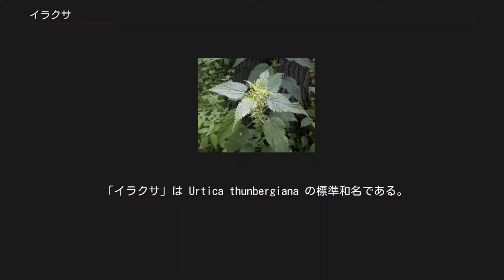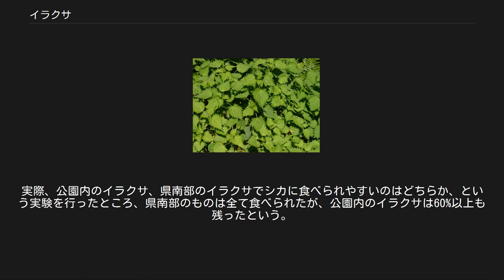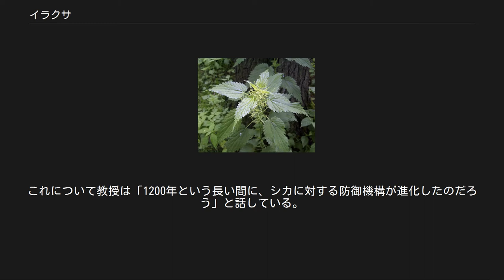イラクサ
イラクサ（刺草・蕁麻、英名：Nettle、学名：Urtica thunbergiana）とは、イラクサ科イラクサ属の多年生植物の一種、または総称。
多年生植物で30～50cmの高さになり、茎は四角く、葉と茎に刺毛がある。
6月から9月にかけて葉腋から円錐形に緑色の花をつける。
 「イラクサ」は Urtica thunbergiana の標準和名である。
ヨーロッパや北米の近縁種セイヨウイラクサ (Urtica dioica)（英名：Stinging nettle）も「イラクサ」と訳されることが多いが、日本に野生するイラクサとは別種である。
 植物全体にある刺毛が特徴で、イラクサ科を意味するUrtica（ウルティカ）とはラテン語でチクチクするという意味である また、若芽が山菜として利用されるミヤマイラクサも、時として「イラクサ」と称されることがあるが、ミヤマイラクサはムカゴイラクサ属 (Laportea) であり、イラクサとは別属である。
 日本でもイラクサの方言は多く、アイコ（アエコ）、イラナ（イラ）、アエダケ（アイダケ・エダケ）など、地域によって呼び名が変わる。
イタイタグサともイラグサとも呼ばれる。
 夏から秋にかけ、緑白色の雄花と淡緑色の雌花が咲く。
茎や葉の表面には毛のようなとげがある。
そのとげの基部にはアセチルコリンとヒスタミンを含んだ液体の入った嚢があり、とげに触れその嚢が破れて皮膚につくと強い痛みがある。
 関東以南の本州、四国、九州に自生し、北アメリカ、ヨーロッパにも見られる。
近年では北海道でも自生する。
 セイヨウイラクサのピューレ。
 薬用部分は全草。
夏から秋にかけて全草を採り、日干しして乾燥させる。
近年ではセイヨウイラクサの葉を乾燥したものが「ネトル茶」などとして流通しており、「花粉症に悩む方の体質改善に」などと謳われることが多い。
 ヨーロッパのセイヨウイラクサは料理・薬用ハーブやコンパニオンプランツとして用いられている。
ロシアではスープの具としても用いられる。
 皮からは、滑らかで白い色合いを持った繊維が取れる。
アイヌ民族は、イラクサの繊維から織った布や着物をレタルペ（白いもの）と呼んで珍重していた。
 奈良県にある奈良公園では、シカによる食害を防ぐために自身が「毒をもつトゲ」を多く持つように進化した、との研究結果を奈良女子大学・加藤禎孝らのグループがまとめた。
グループは、県南部などのイラクサに比べ50倍以上もトゲが多く、この特徴が種子にも受け継がれていることを確認。
実際、公園内のイラクサ、県南部のイラクサでシカに食べられやすいのはどちらか、という実験を行ったところ、県南部のものは全て食べられたが、公園内のイラクサは60%以上も残ったという。
これについて教授は「1200年という長い間に、シカに対する防御機構が進化したのだろう」と話している。
 セイヨウイラクサは、アンデルセン「野の白鳥」（グリム童話「六羽の白鳥」と似た話）に呪いを解く鍵として出て来る。